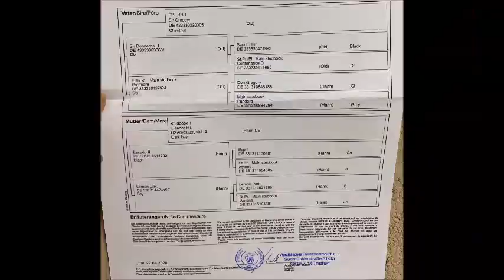Sentosa 2019 filly Sir Gregory x Escudo II x Lemon Park